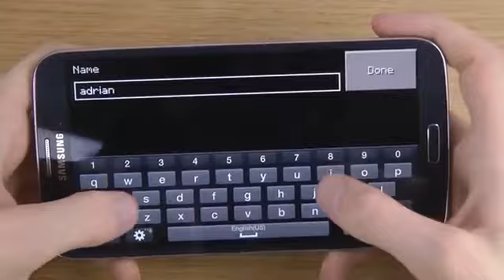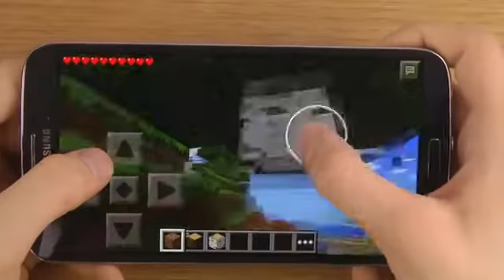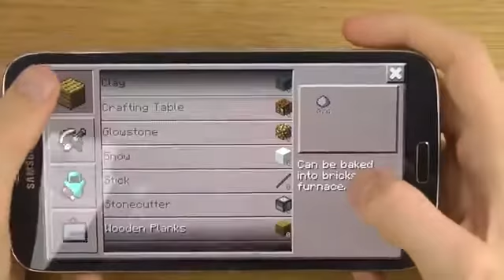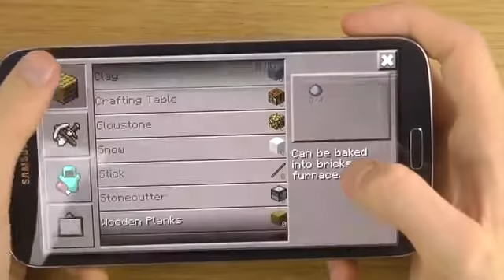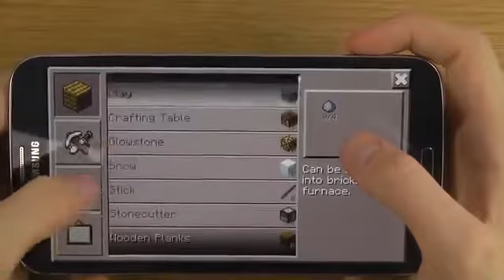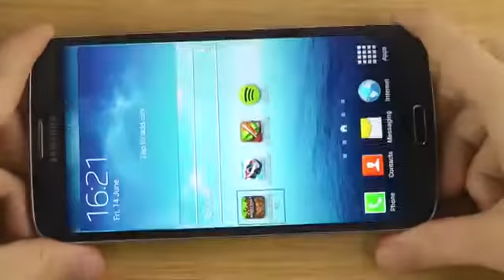Minecraft Pocket Edition Samsung Galaxy Mega 6 3 Gameplay Review3546